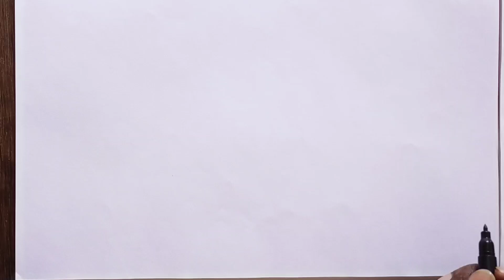doraemon drawing for kids / how to draw a Doraemon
doraemon drawing easy
Nobita drawing
drawing for kids
kids drawing